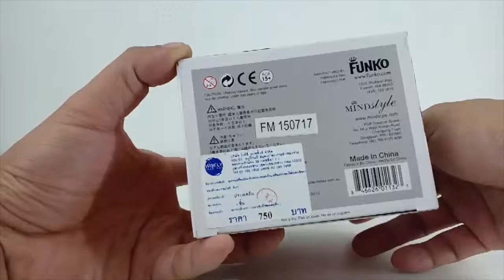Funko Pop Asia!! Monkey King No.01 review!!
So you guys can see more of my funko!!